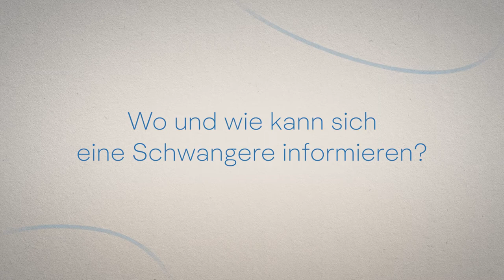Wie schwangere Frauen von einer Hebammensprechstunde profitieren können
Im Video erklärt Laura Ortenzi, Hebamme an der Hirslanden Klinik Linde in Biel, wofür es die Hebammensprechstunde braucht, wo und wie sich schwangere Frauen informieren können und welche Angebote es in der Klinik Linde zusätzlich zur Hebammensprechstunde gibt.